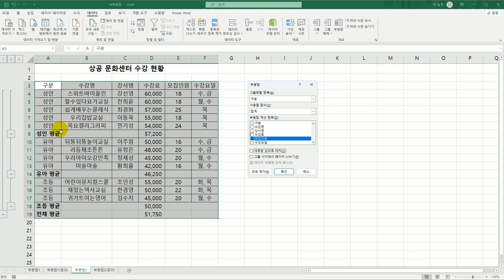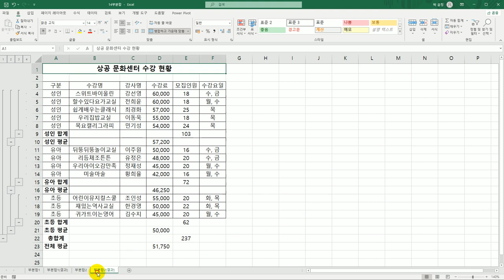[컴활1급실기] 0125 부분합(엑셀)